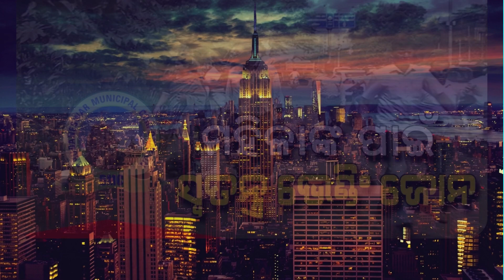Today breaking news | 24 October 2022 | Odia news Today | ajira samachar | Odisha TV | dekho sikho